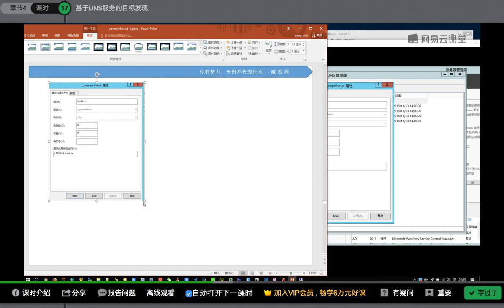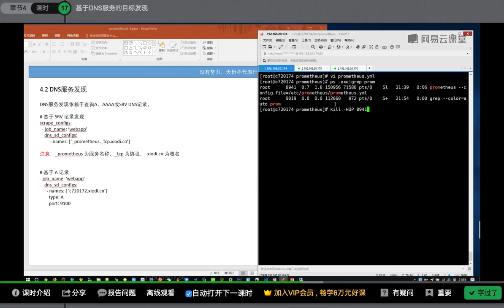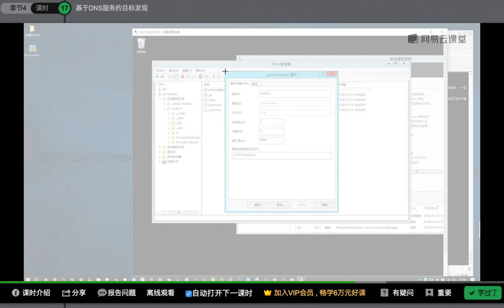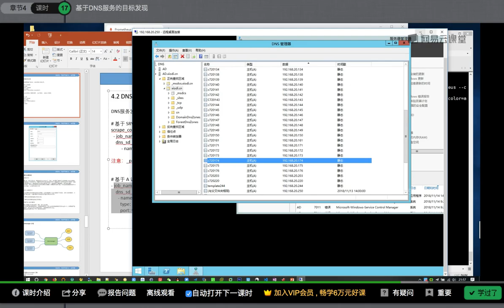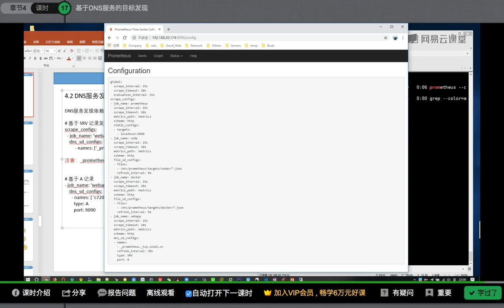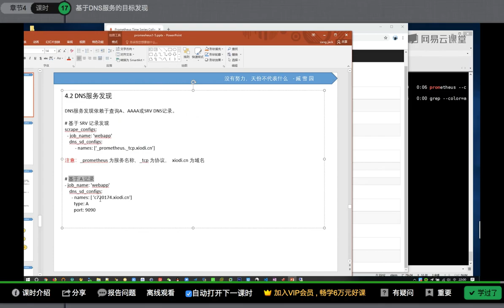运维架构师企业级运维Prometheus监控实践_基于K8s搭建Prometheus集群详解课程-17.基于DNS服务的目标发现